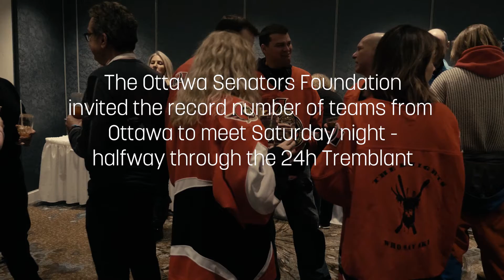24h Tremblant - Ottawa Teams Reception